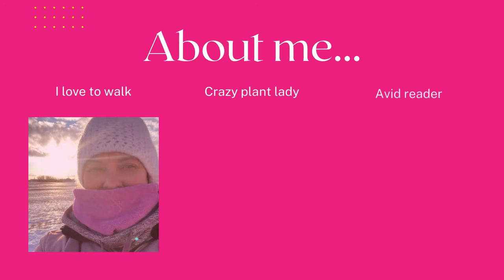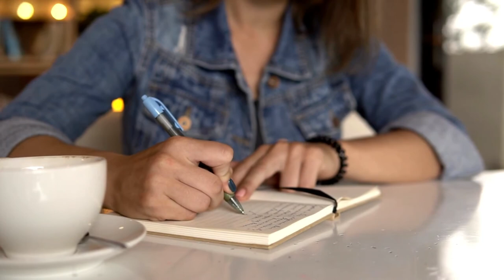How to run an engaging staff meeting 3️⃣ Steps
Are you ready to create an engaged, exciting and energizing nonprofit staff meeting?

👉 As a nonprofit leader, rather than endure your next meeting, try these 3 strategies to help create much more effective team meetings!

*-*-*-*-*-*  LINKS Mentioned *-*-*-*-*-*

🔗 MEMBERSHIP: Imagine getting the leadership training you need when you need it! You can when you join The Training Library Membership Site.

🔗 BLOG: Does it belong on the staff meeting agenda - 10 questions

 *-*-*-*-*-*  ABOUT Kathy  *-*-*-*-*-*

🙋‍♀️ Hi, I am Leadership Development Coach Kathy Archer.
I help women leaders ditch survival mode and enjoy impactful leadership!

You do that when you:
√ Lead with Authenticity
√ Evolve Your Leadership
√ Make a Positive Impact